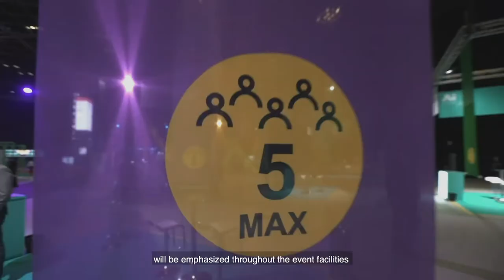About Your Safety During The Event